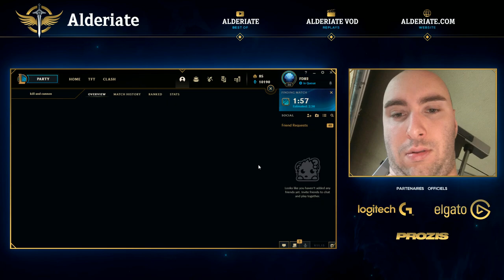MON ADVERSAIRE EST UN PSYCHOPATHE - ÉPISODE 11 - FRÈRES DE BOLOSSAGE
∇ Mon stuff g@ming Logitech G ∇